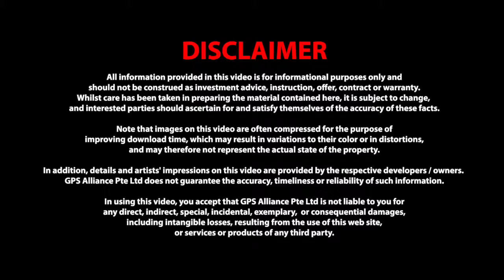Michaels' Residence - Bernard Chin